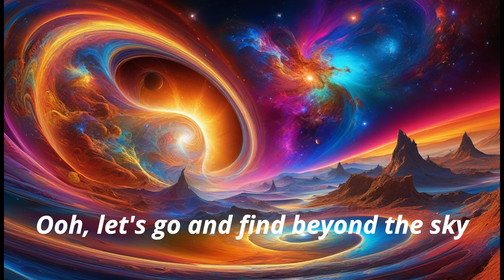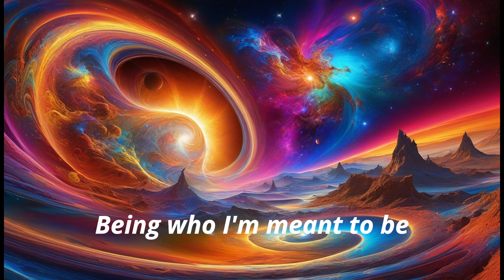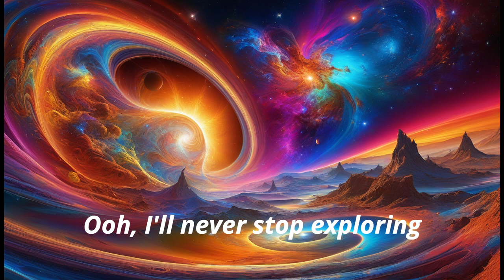DJ LAI-CHI - Cosmic Dreams